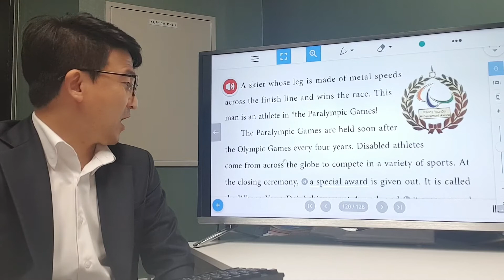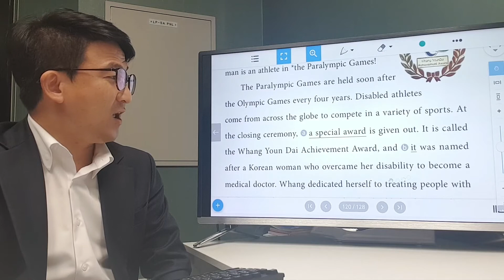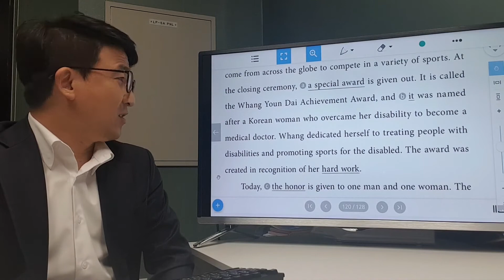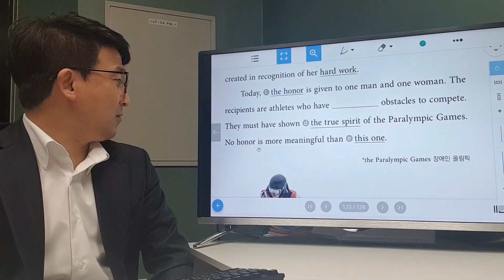[ Junior Reading Tutor 4 ] 10-3